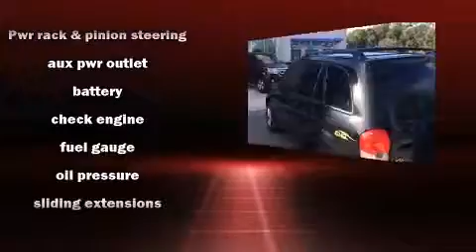2003 Toyota RAV4 Base in Orange City, FL 32763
Here's a great deal on a 2003 Toyota RAV4. Smooth gearshifts are achieved thanks to the 2 liter 4 cylinder engine, providing a spirited, yet composed ride and drive. All wheel drive provides for safe passage, regardless of road or weather conditions. Top features include a split folding rear seat, a tachometer, variably intermittent wipers, front bucket seats, tilt steering wheel, skid plates, an overhead console, and more. We pride ourselves in the quality that we offer on all of our vehicles. Please don't hesitate to give us a call.